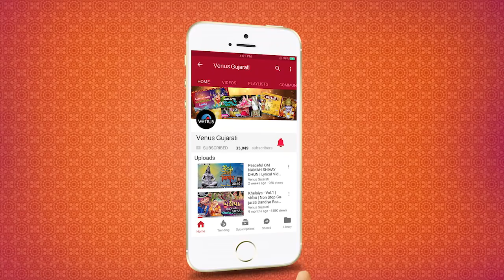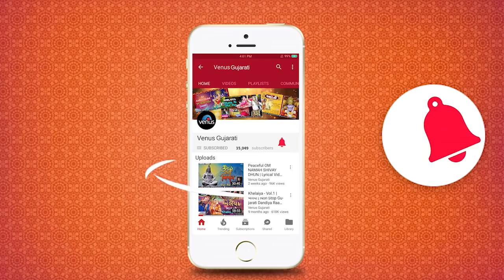Jai Adhyashakti - Farida Meer | Ambe Maa Ni Aarti | Mataji Ni Aartiyan | Best Gujarati Aarti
Song : Jai Adyashakti
Singer : Farida Meer
Lyrics : Traditional
Title : Vishwambhari Stuti - Gujarati

Also You Can:
'LIKE' us on Facebook: